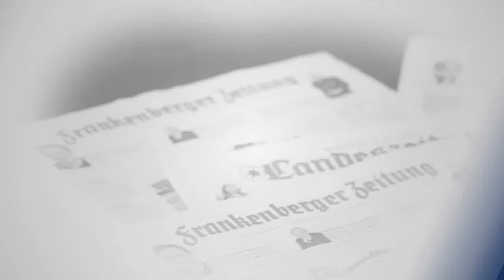Hallenkreismeisterschaft Frankenberg 2015 - SG Oberes Edertal holt den Titel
Ederbergland geschlagen, im Finale Röddenau abblitzen lassen – die Spielgemeinschaft aus Holz- und Reddighausen kam aus dem Feiern kaum noch heraus. Einen Tag nach den Alten Herren wurden auch die Senioren Hallenkreismeister.